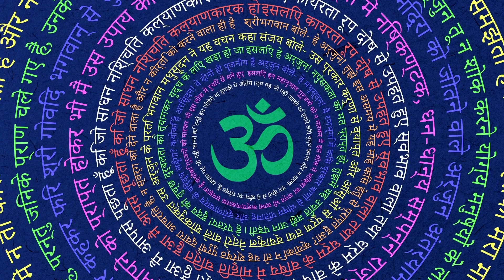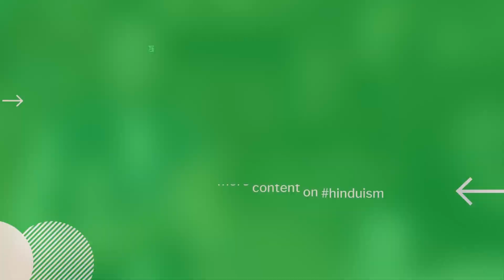Science behind birth of Kauravs & Pandavs | Dr. Vineet Aggarwal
Many people may have heard stories from the Mahabharat regarding the Kauravs and Pandavs but did you know about their unusual births? Could these stories point toward some scientific phenomena?

See full conversation with  @Dr. Anamika Chawhan